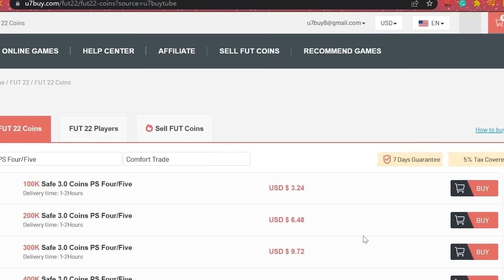I Used 99 Neymar With 100,000 FIFA Points!